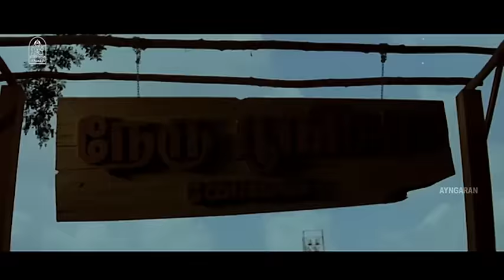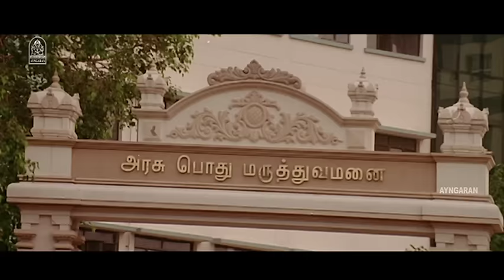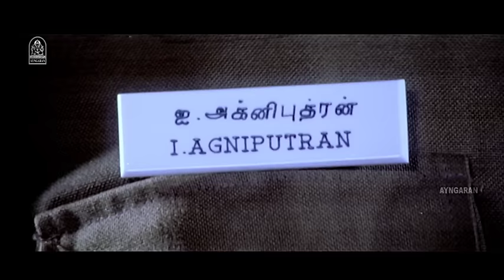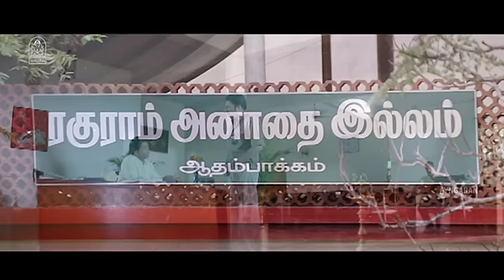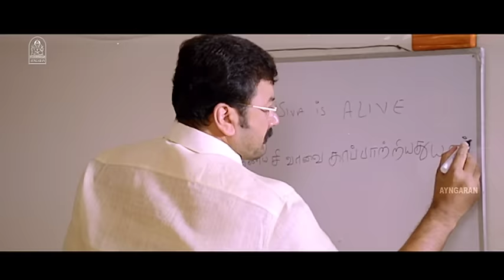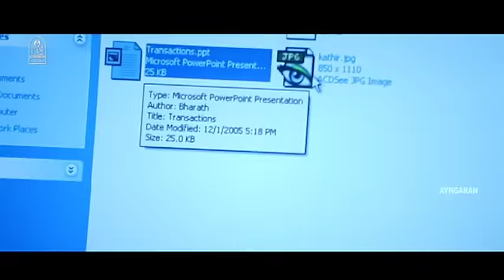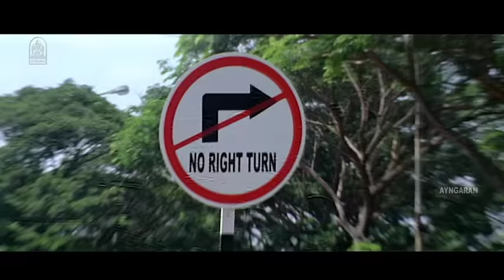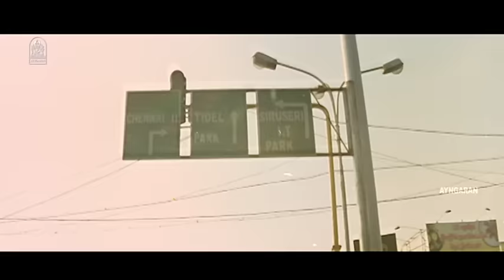பரமசிவன் | தல அஜித் குமார் | Paramasivan Tamil Full Movie scenes | Ajith Kumar | Laila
Watch Super Hit Action Paramasivan Movie | Paramasivan full Movie | Paramasivan Tamil Movie scenes | Ajith Kumar | Paramasivan is a Tamil action Movie directed by P. Vasu. Paramasivan featuring Thala Ajith Kumar alongside with Laila in the lead roles also Jayaram, Vivek, Prakash Raj in the supporting roles. Paramasivan's score and soundtrack are composed by Vidyasagar.

Director: P. Vasu
Produced: S. Ramesh Babu
Cast: Ajith Kumar, Laila, Jayaram, Vivek, Prakash Raj
Cinematography: Sekhar V. Joseph
 Editor: Suresh Urs